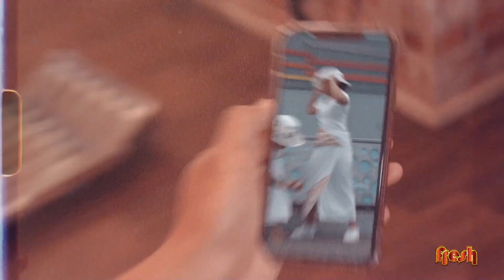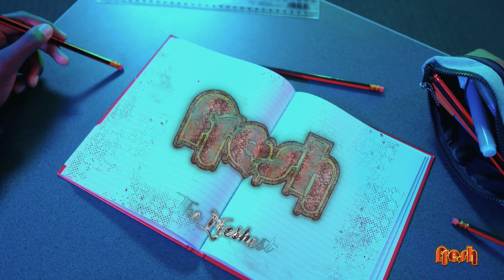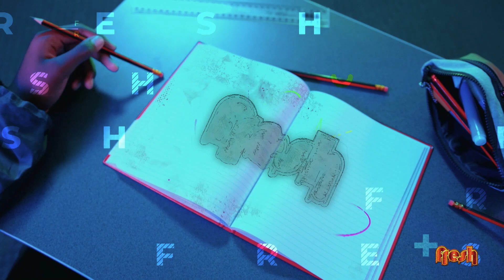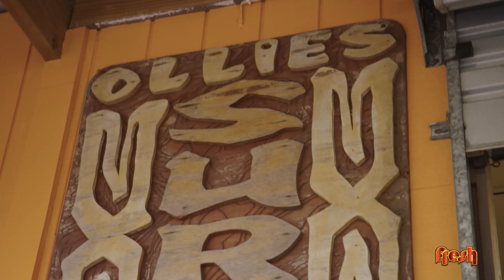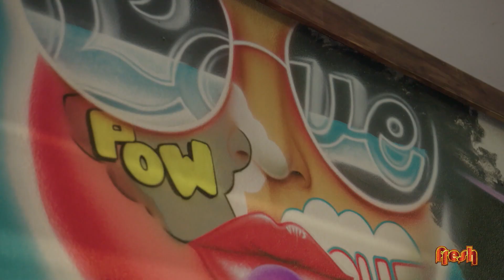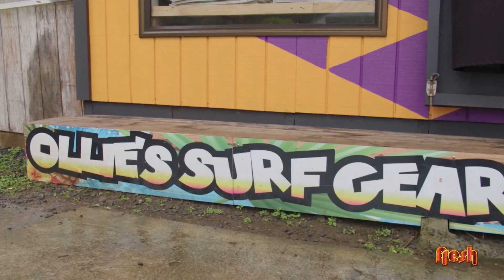Fresh 2022 - Episode 1 ft. Torrell Tafa, Gaby Solomona, Ollie Peyroux and more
We back fam!

Its 2022 and we're back with a brand new episode of Fresh. We're doubling up on the banter, inspo and creativity.